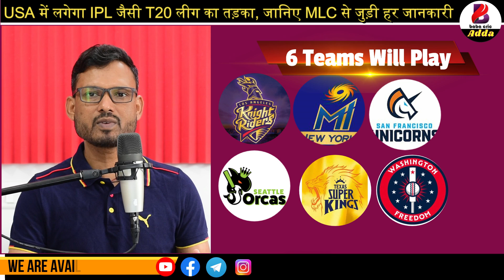Major League Cricket (MLC) Explained: All You Need to Know about America's Newest Cricket League!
Welcome to our YouTube video, where we dive deep into Major League Cricket (MLC), America's newest cricket league! If you're curious about this exciting development in the world of cricket, you've come to the right place. In this comprehensive guide, we'll cover everything you need to know about MLC.
Cricket has been gaining popularity in the United States, and the launch of Major League Cricket is set to revolutionize the sport in the country. We'll explore the origins of MLC, how it aims to promote and grow cricket in America, and the vision behind this ambitious league.
Join us as we delve into the structure and format of Major League Cricket, discussing the teams, players, and exciting gameplay. You'll discover how MLC plans to create a captivating cricket experience for both fans and players, and how it differs from other cricket leagues around the world.
We'll also highlight the key players and international stars who have joined MLC, as well as the impact of this league on the development of homegrown cricket talent in the United States. From rising stars to seasoned veterans, MLC promises to provide a platform for players to showcase their skills on a grand stage.
Additionally, we'll explore the venues, fan engagement initiatives, and the overall fan experience that MLC aims to deliver. Whether you're a seasoned cricket enthusiast or new to the sport, we'll ensure you're well-informed and ready to embrace Major League Cricket.
So, if you're eager to learn about America's newest cricket league and the exciting opportunities it brings, join us as we uncover all you need to know about Major League Cricket (MLC). Get ready to witness the rise of cricket in the United States like never before!